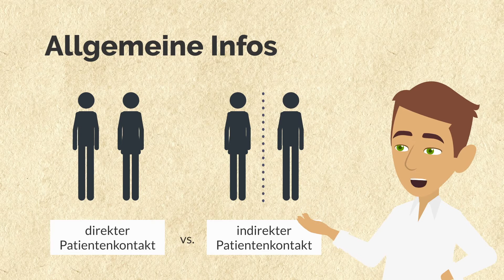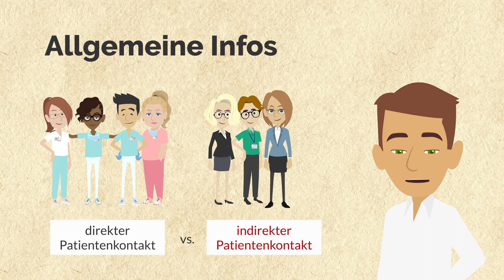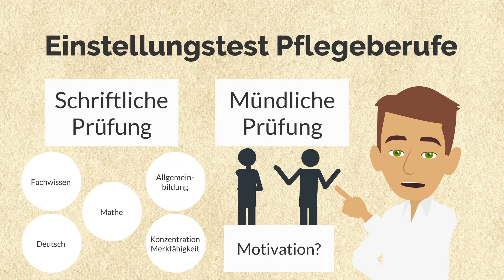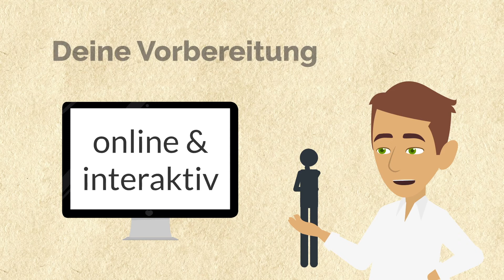Einstellungstest im Gesundheitswesen 2025 | Einfach erklärt von Plakos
In diesem Video stellen wie Dir die berufliche Karriere im Gesundheitswesen & Pflege vor. Wir zeigen Dir wie Du Dich optimal vorbereiten kannst.